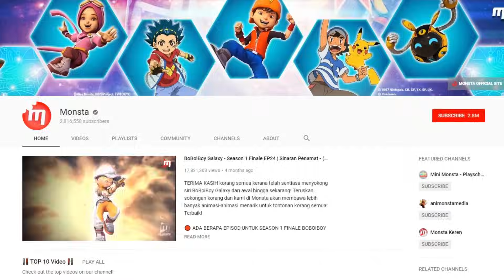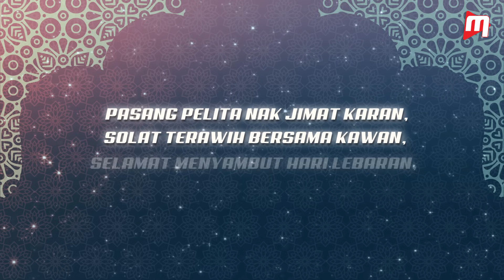Kebenaran Raya - Iklan Raya MONSTA (2019)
BoBoiBoy akan kembali di BoBoiBoy Movie 2™ pada 8.8.19 (Malaysia & Indonesia)!